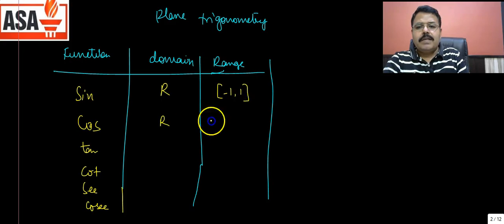Inverse trigonometric function : For Class XII Part-1 by ASA